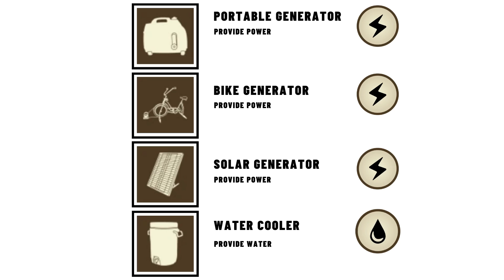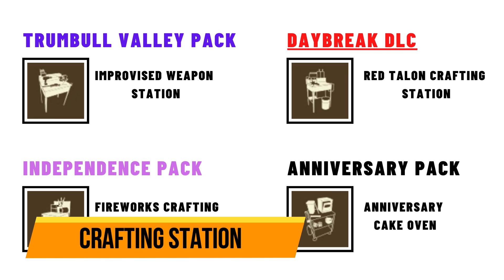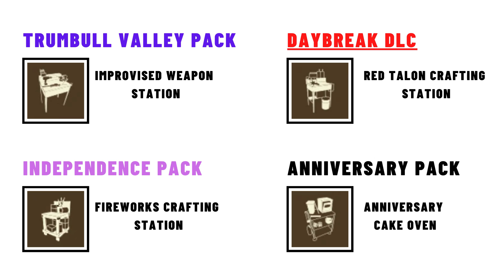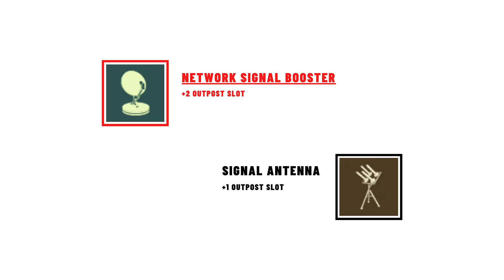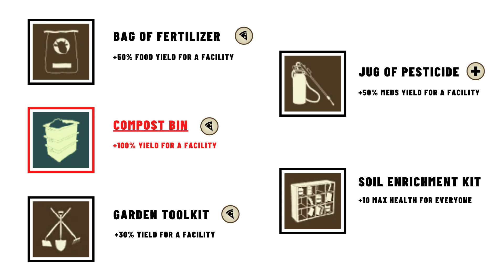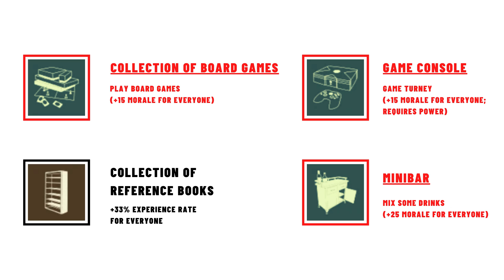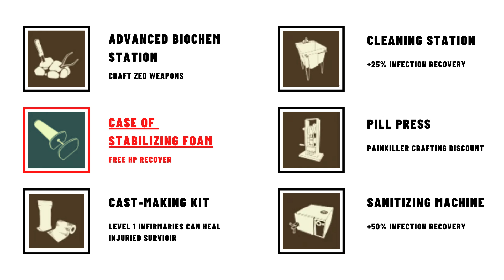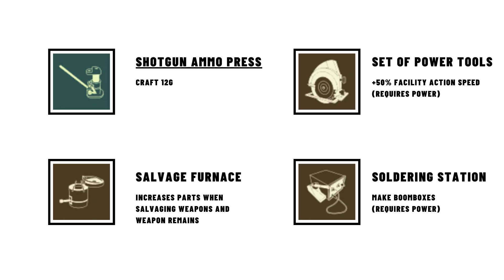State of Decay 2: Facility Mods เลือกเฟอร์นิเจอร์เข้าบ้านให้ดี จะเป็นศรีแก่ลูกบ้าน